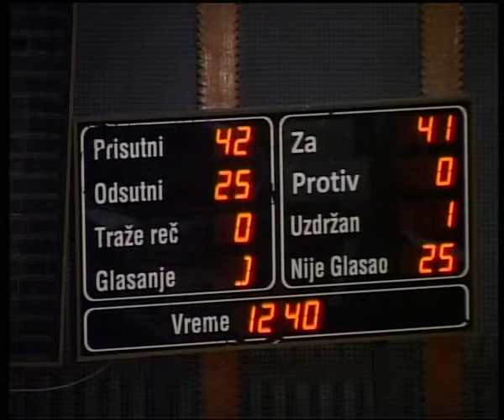Skupstina grada 2 deo 22.05.2015.